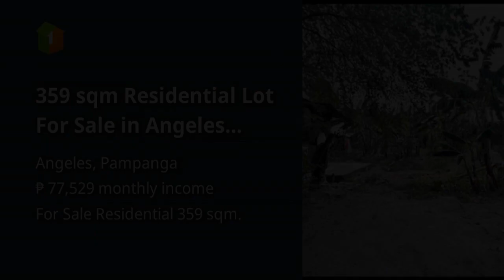359 sqm Residential Lot For Sale in Angeles Pampanga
359 sqm Residential Lot For Sale in Angeles Pampanga

Lots, Lands, and Farms For Sale in Angeles, Pampanga: Angeles, Pampanga